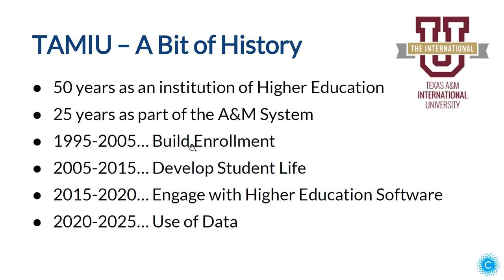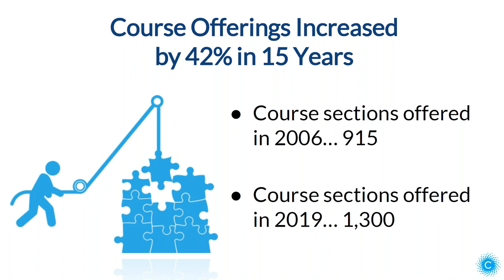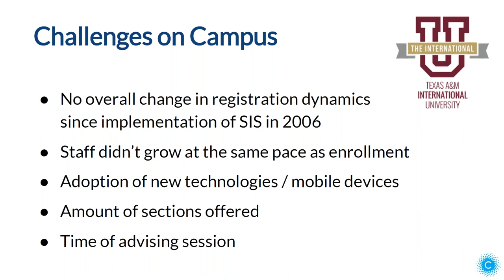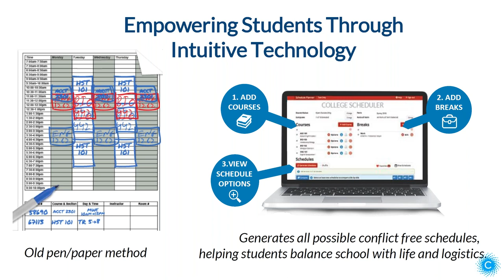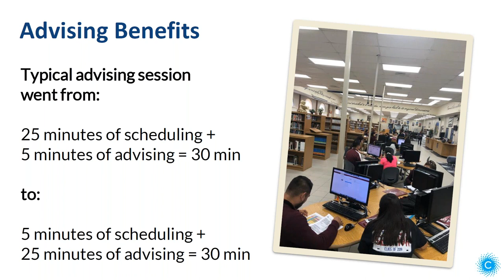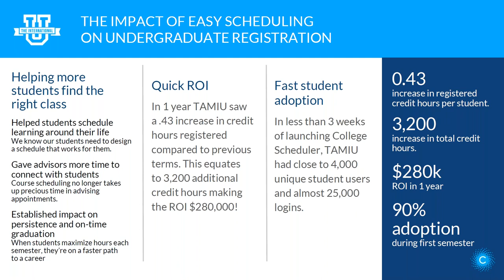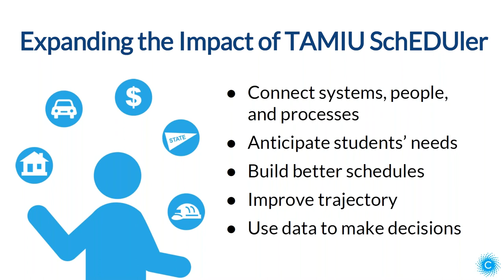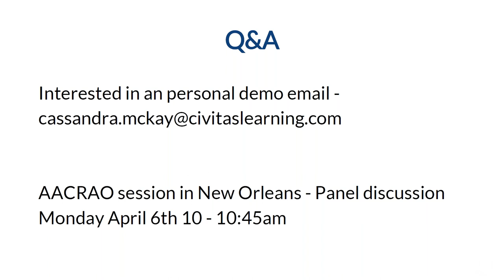When you put students first everyone wins!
Collaborating to ensure successful outcomes for students.